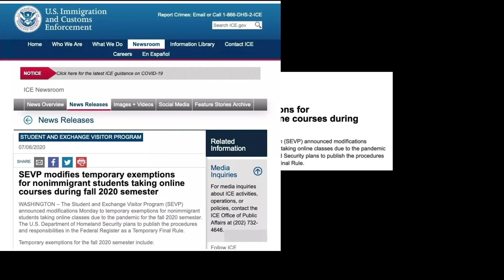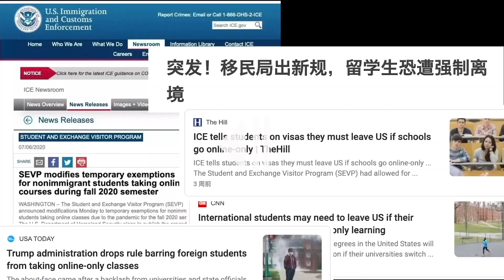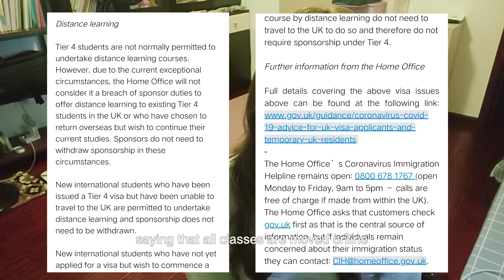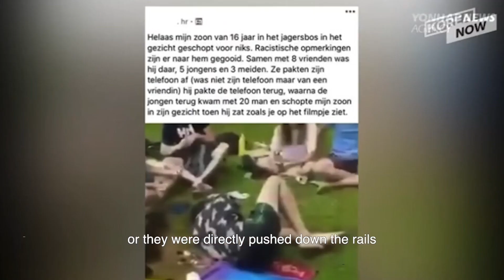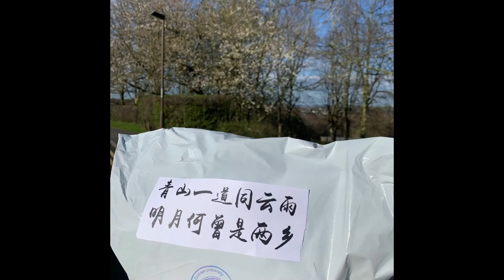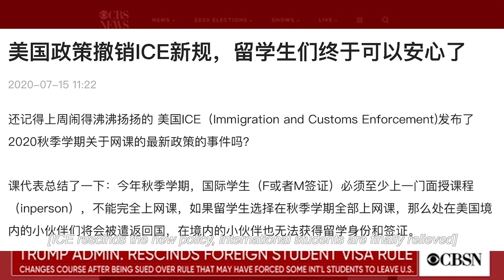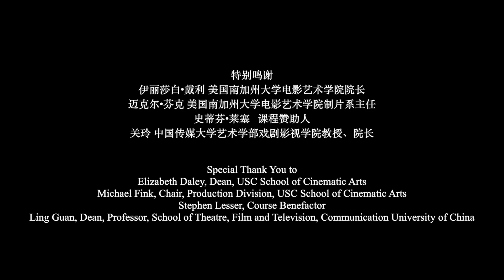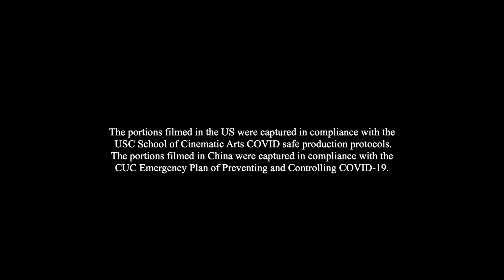Global Exchange Program 2020: Abroad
By Yichen Zhu and Sarah Liu

Amid the height of the COVID-19 pandemic, Chinese international students confront unforeseen virus challenges and government policy restrictions that drastically affect their approaches to their everyday lives.